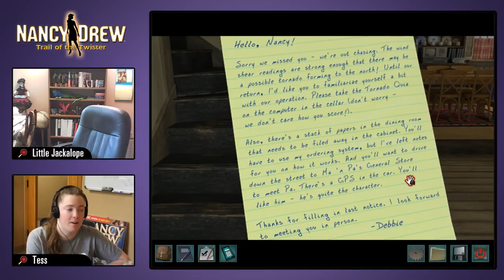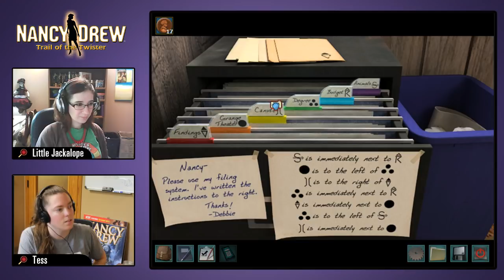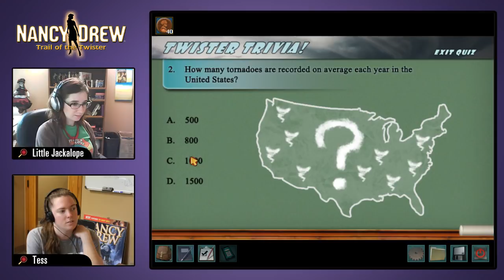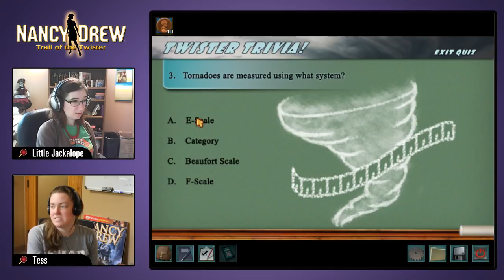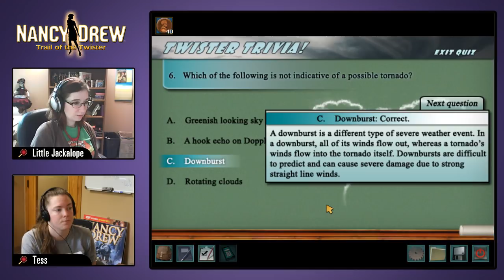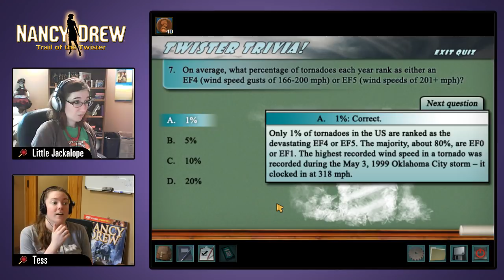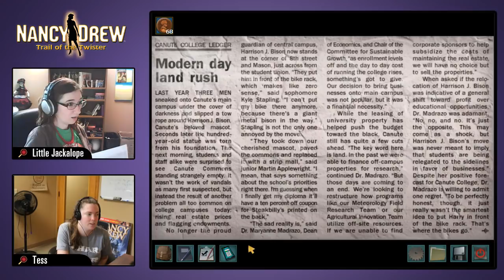Nancy Drew: Trail of the Twister [Day One: Twitch] | HeR Interactive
Little Jackalope of the Amateur Sleuth Blog and Tess live streams Nancy Drew: Trail of the Twister on Twitch. We find 100 Pa Pennies, take a quiz, go shopping for groceries, help Chase fix the car, find money (and turn it in), and talk to a grumpy team lead. "Y'all take care now!"